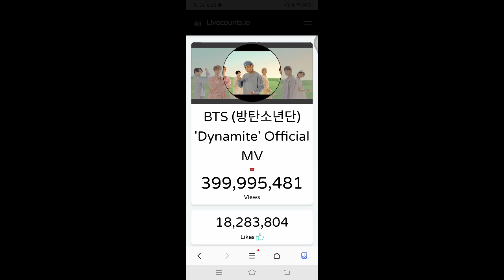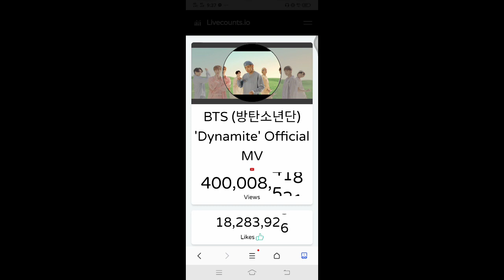BTS DYNAMITE 400M VIEWS